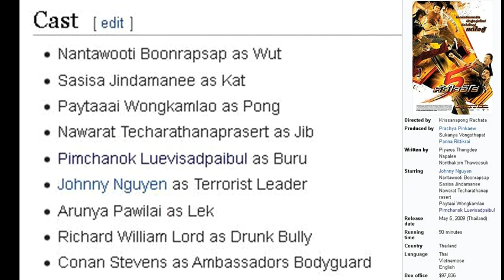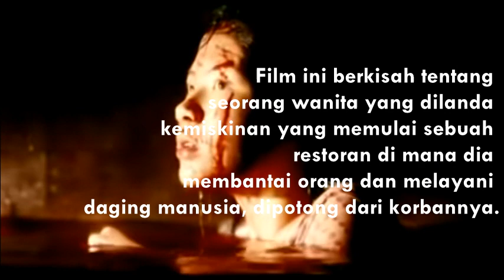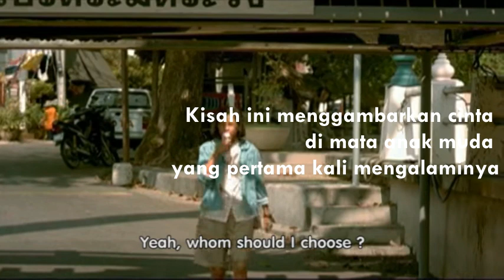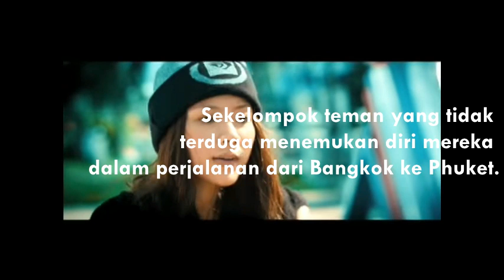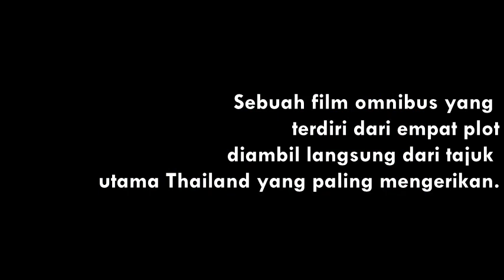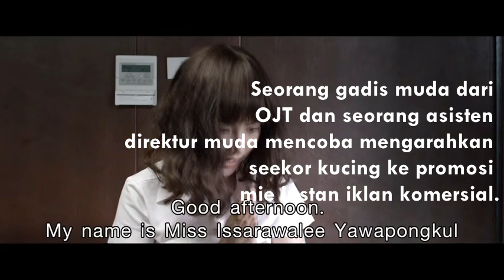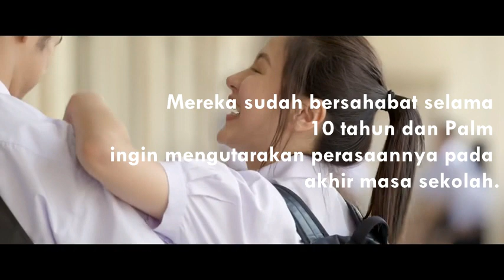DAFTAR FILM BAIFERN PIMCHANOK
PimchanokLuevisadpaibul atau lebih dikenal dengan BaifernPimchanok adalah seorang aktris asal Thailand yang lahir di Bangkok pada tanggal 30 September 1992. Dia adalah pemenang Won Top Award 2010 kategori Best Film Rising Star Female atas perannya dalam film SING LEK LEK TEE RIEK WA RUK.

Dia beradu akting dengan aktor MarioMaurer di film First Love (A Little Thing Called Love) Film Thailand yang mendobrak bioskop Indonesia dengan mengangkat tema yang sederhana tetapi sangat terasa ceritanya. Tokoh P'Nam yang diperankan Baifern Pimchanok memang cukup menarik perhatian.

Filmografi

2009

Power Kids (5 หัวใจ ฮีโร่) adalah film aksi Thailand 2009 yang disutradarai oleh Krissanapong Rachata.

2009

2009

Meat Grinder (bahasa Thailand: เชือด ก่อน ชิม; RTGS: Chueat Kon Chim) adalah film horor Thailand 2009 yang ditulis dan disutradarai oleh Tiwa Moeithaisong, yang dibintangi oleh Mai Charoenpura sebagai pemeran utama.
2010

First Love (A Little Thing Called Love) (Thai: สิ่งเล็กเล็ก ที่เรียกว่า..รัก) (Sing leklek Tee reak wa... Rak), atau lebih dikenal sebagai Crazy Little Thing Called Love,adalah film komedi romantis Thailand. Film ini dirilis pada tanggal 12 Agustus 2010 di Thailand. Film ini dibintangi oleh Mario Maurer dan Pimchanok Luevisadpaibul.

2010

Bangkok Knockout (bahasa Thailand: โคตร สู้ โคตร โส) adalah film seni bela diri Thailand 2010

2011

Sekelompok teman yang tidak terduga menemukan diri mereka dalam perjalanan dari Bangkok ke Phuket.

2012

Suddenly It's Magic adalah film Filipina produksi tahun 2012 bergenre drama romantik yang diarahkan oleh sutradara Filipina, Rory Quintos, berdasarkan skenario hasil tulisan Enrico Santos dan Vanessa Valdez. Film ini dibintangi oleh Mario Maurer dan Erich Gonzales. Star Cinema merilis film ini pada 31 Oktober 2012, di Filipina

2014 Die A Violent Death 2

Sebuah film omnibus yang terdiri dari empat lantai diambil langsung dari tajuk utama Thailand yang paling mengerikan.
2015 Cat A Wabb

Seorang gadis muda dari OJT dan seorang asisten direktur muda mencoba mengarahkan seekor kucing ke promosi mie instan iklan komersial.

2015 Back to the 90s

Back to the 90's bahasa Thai: 2538 อัลเทอร์มาจีบ) adalah sebuah film romansa Thailand tahun 2015 yang disutradarai oleh Yanyong Kuruaungkoul, diproduksi oleh Mono Pictures dan dibintangi oleh Pimchanok Leuwisetpaiboon, Achita Pramoj Na Ayudhya, dan Aaron Ramnarong. Film tersebut dirilis pada 19 Maret 2015

2017

The Guys adalah film drama komedi Indonesia tahun 2017 yang diproduksi Soraya Intercine Films dan disutradarai oleh Raditya Dika.

Alfi (Raditya Dika), karyawan yang bercita-cita jadi bos, ingin mendapatkan cinta Amira (Pevita Pearce), teman sekantor dan anak bosnya, Jeremy (Tarzan). Ketika Alfi dekat dengan Amira, ternyata Jeremy juga suka dengan Ibu Alfi (Widyawati). Keduanya kebetulan sudah lama hidup sendiri. Masalah timbul ketika Via, gebetan abadinya, yang tadinya mengabaikan Alfi, mulai menujukkan rasa cinta.

2019

Friend Zone (bahasa Thai: Friend Zone ระวัง..สิ้นสุดทางเพื่อน) adalah sebuah film drama komedi Thailand tahun 2019 yang dirilis pada 14 Februari 2019. Film tersebut diproduksi oleh GDH dan disutradarai oleh Chayanop Boonprakob. Film tersebut dibintangi oleh Nine Naphat, Baifern Pimchanok, Jason Young, dan lain-lain.

2020 Laser Candy
Film ini akan menceritakan tentang kisah cinta modern pada sebuah gedung Artificial Intelligence, namun karena kesalahan manusia seorang pria kemudian jatuh cinta dengan gadis sejati. Film Laser Candy telah memasuki proses syuting sejak 7 Februari 2020.